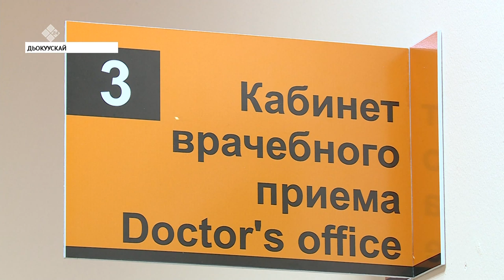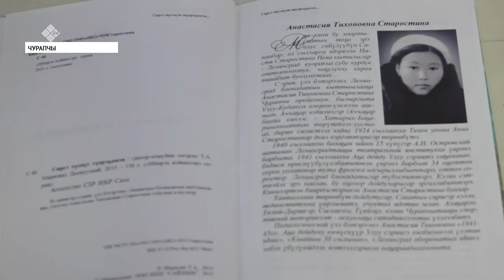«Саха сирэ» информационнай биэрии. Тохсунньу 28 күнэ, 13:30 ч